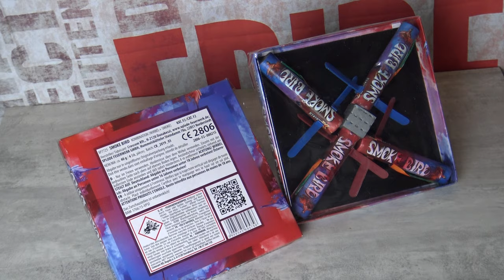Xplode Smoke Birds Vögel mit Rauch im Schlepptau